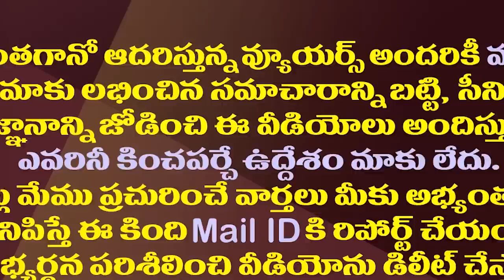జగన్ ఎన్నికల టీమ్ రెడీ.మంత్రి పదవి ఛాన్స్ వీళ్ళకే.!|AP New Cabinet Ministers LIST Finalized Of Jagan